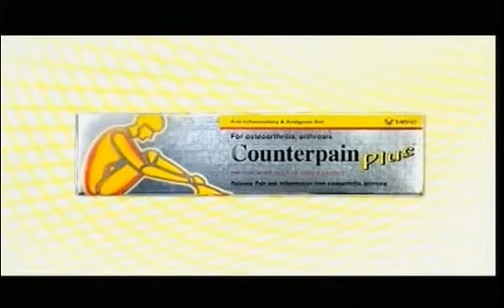โฆษณาคั่นละคร ครีบนี้หัวใจมีเธอ (2557) #3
โฆษณาคั่นละคร ครีบนี้หัวใจมีเธอ หลังจบเบรกที่ 2
ออกอากาศ วันจันทร์ที่ 16 มิถุนายน 2557